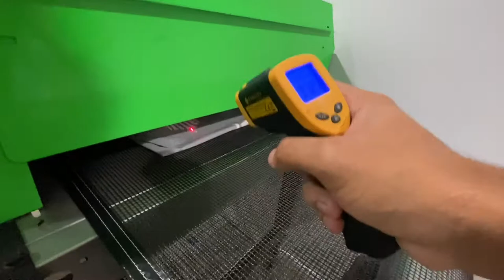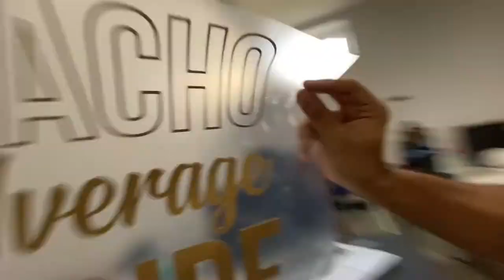Day In The Life Screen Printing T-Shirts Out of A Basement!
How I run my own business at 21 years old with a T-Shirt Screen Printing Vlog - Today I am screen printing a multi-color design in the back and a one-color print in the front.

Custom T-Shirts from home! I am documenting my journey from screen printing out of my parent's basement!

Screen Printing is by far one of the best passions I have found within myself self and I want to share my journey!

P.S: Sorry if the quality is not the best I'm still figuring this Youtube thing out. It will get better I promise!